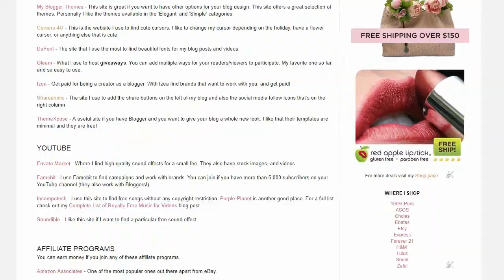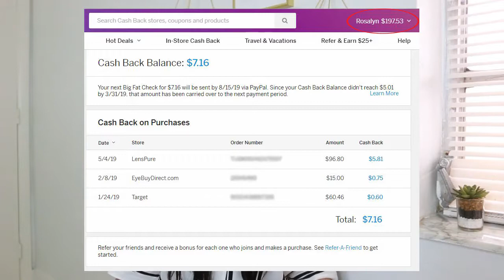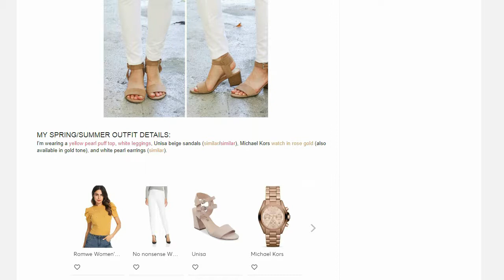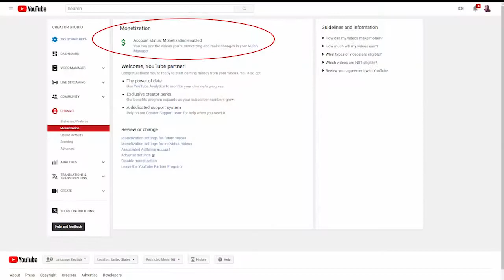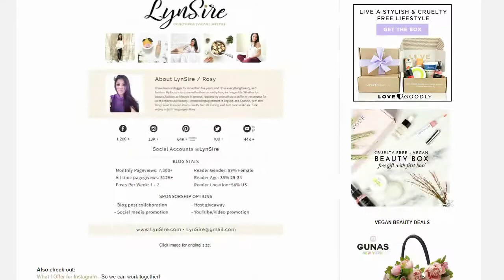5 BEST WAYS TO MAKE MONEY ONLINE WITH EXAMPLES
5 BEST WAYS TO MAKE MONEY ONLINE WITH EXAMPLES

make money online, how to make money online, passive income, ways to make money online, work from home, part time job from home, work from home with youtube, how much to charge for instagram post, how to use affiliate links